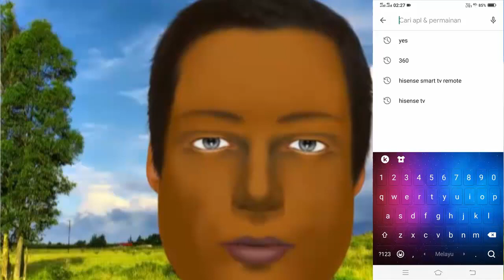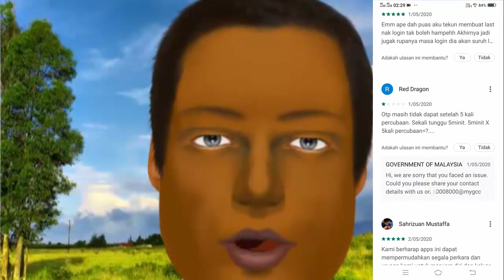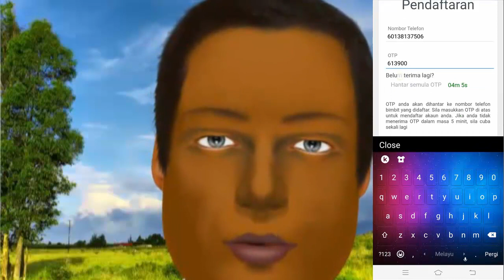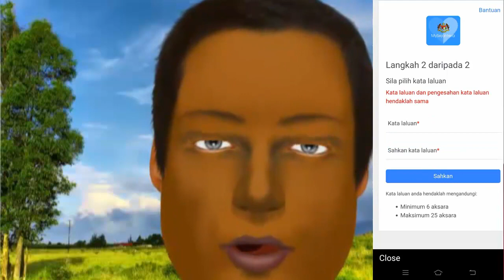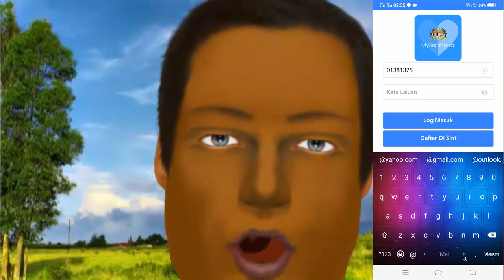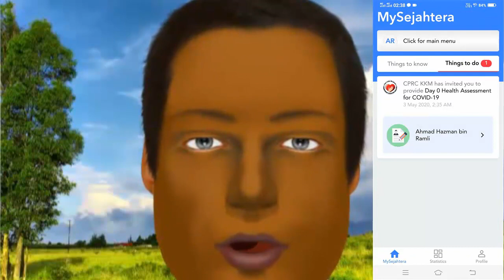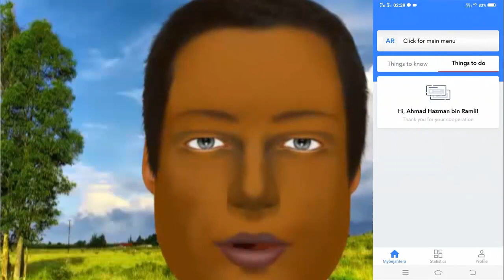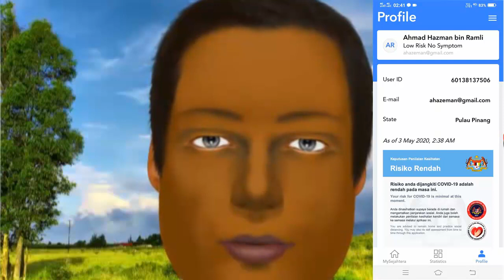Kemaskini Apps MySejahtera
Kemaskini
- Link to MyTrace application
- Added orange zone category in hotspot tracker
- Dependent summary now available in profile
- Improved technical support UI page
- Bug Fixes
MySejahtera merupakan aplikasi yang dibangunkan oleh Kerajaan Malaysia untuk membantu dalam pengawasan penularan wabak COVID-19 di dalam negara dengan membolehkan pengguna melaksanakan penilaian kesihatan kendiri. Pada masa yang sama, ia membantu Kementerian Kesihatan Malaysia (KKM) mendapat maklumat awal untuk mengambil tindakan yang cepat dan berkesan.

Aplikasi MySejahtera memberikan kemudahan untuk:

Membantu Kerajaan dalam usaha memutuskan rantaian jangkitan seterusnya menangani wabak COVID-19
Membantu individu mengenal pasti tahap kesihatan mereka sepanjang penularan wabak COVID-19
Membantu individu mendapatkan bantuan kesihatan dan tindakan yang perlu diambil jika dijangkiti COVID-19
Membantu individu mengenal pasti hospital dan klinik terdekat untuk mendapatkan pemeriksaan dan rawatan COVID-19.
Siapakah peneraju aplikasi MySejahtera??

Aplikasi MySejahtera dibangunkan melalui kerjasama strategik antara Majlis Keselamatan Negara (MKN), Kementerian Kesihatan Malaysia (KKM), Unit Pemodenan Tadbiran dan Perancangan Pengurusan Malaysia (MAMPU), Suruhanjaya Komunikasi dan Multimedia Malaysia (SKMM) dan Kementerian Sains, Teknologi dan Inovasi (MOSTI).

Siapakah pengguna aplikasi MySejahtera?

Terdapat dua kategori pengguna aplikasi iaitu:

Rakyat Malaysia dan warga asing yang menetap di Malaysia
Pentadbir aplikasi di KKM
Apakah undang-undang yang berkaitan dengan pelaksanaan aplikasi MySejahtera?

Aplikasi MySejahtera dibangunkan untuk menyokong pelaksanaan Akta Pencegahan dan Pengawalan Penyakit Berjangkit 1988 [Akta 342].

Mengemukakan maklumat palsu adalah suatu kesalahan di bawah Seksyen 22 Akta Pencegahan dan Pengawalan Penyakit Berjangkit 1988 [Akta 342] dan Seksyen 233 Akta Komunikasi dan Multimedia 1998 [Akta 588].

Bagaimana maklumat yang saya kemukakan melalui aplikasi ini dapat membantu Kerajaan menangani penularan wabak COVID-19 di Malaysia?

Pada dasarnya, maklumat yang dikemukakan akan digunakan untuk membantu KKM merancang dan melaksanakan tindakan yang sewajarnya. Oleh itu, sila bersikap jujur semasa menghantar maklumat anda bagi membantu KKM memutuskan rantaian jangkitan COVID-19.

Apakah keperluan minimum peranti untuk menggunakan aplikasi MySejahtera?

Telefon pintar dengan sistem pengoperasian Android 4.0 ke atas atau iOS 10 ke atas
Sambungan internet
Boleh menerima SMS bagi proses penghantaran One-Time-Pin (OTP).
Di mana saya boleh muat turun aplikasi MySejahtera?

Aplikasi MySejahtera boleh dimuat turun dari Galeri Aplikasi Mudah Alih Kerajaan Malaysia (GAMMA), Apple App Store, Google Play Store dan Huawei AppGallery.